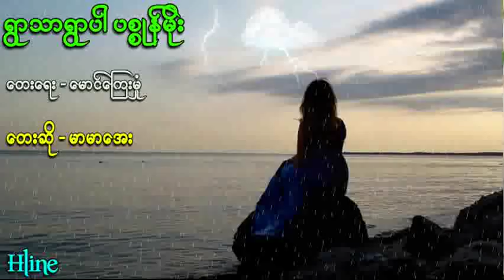10 October 2018